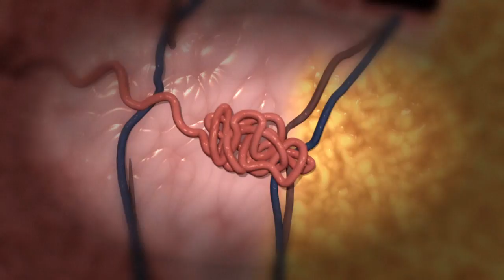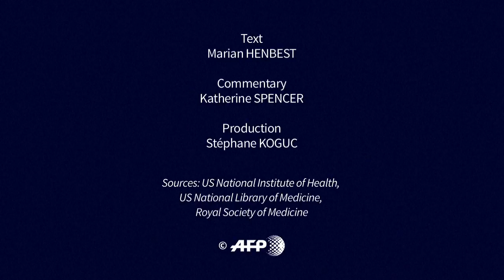Sweating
Videographic explaining sweating -- the body’s natural way of regulating temperature. VIDEOGRAPHIC